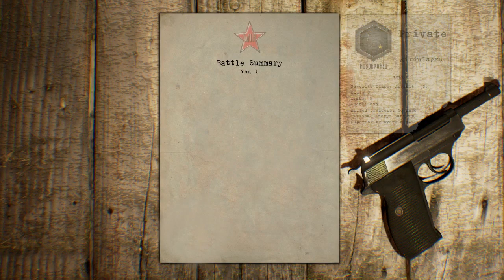Fog Of War - Free Edition Gameplay PC - 2023/06/03 15:28 59 608